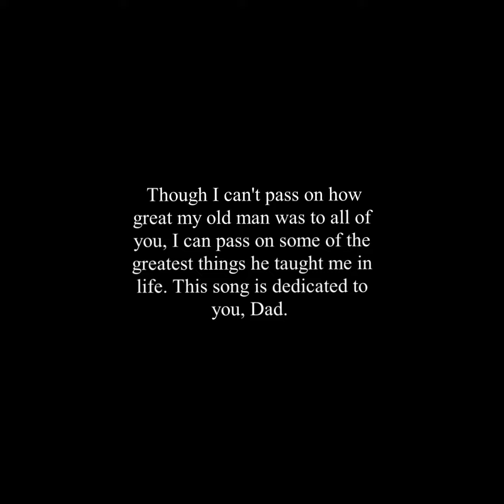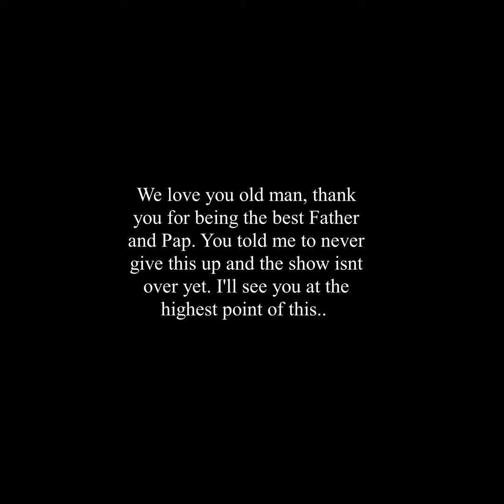Steve Miles - Redemption (Music Video)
This is a song and video dedicated to my Father, who lost his battle with Cancer July 2021. I love you, Dad.